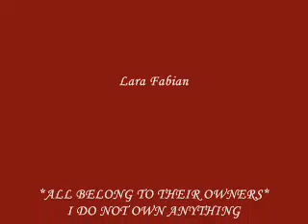Defeated (Anne Boleyn)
Anne knows that she is losing the fight; and she must decide how to deal with that fact;  she is afraid and hurt; but she is also the Queen of England; and her courage must prevail.